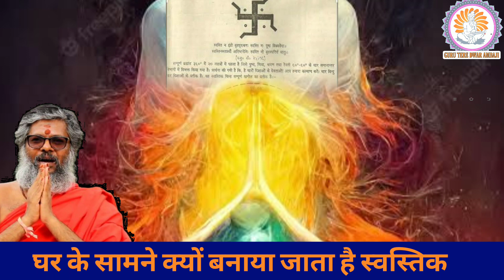घर के बाहर स्वस्तिक बनाने से क्या फायदे होते हैं उपाय।100% vasant Vijay ji | thought yoga t